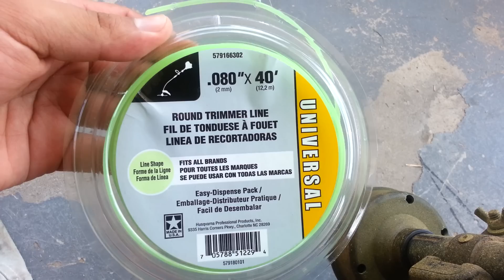How to String Murray 2500 Edge Trimmer (Wead Eater Walmart wind up)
Short video of how to re string and wind a gas weed eater.